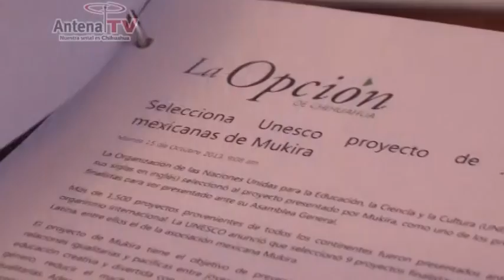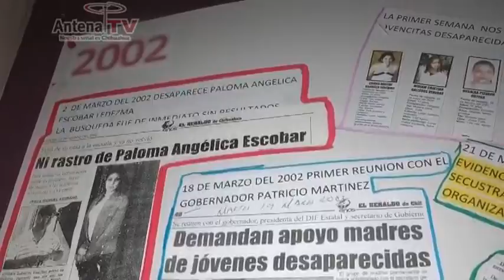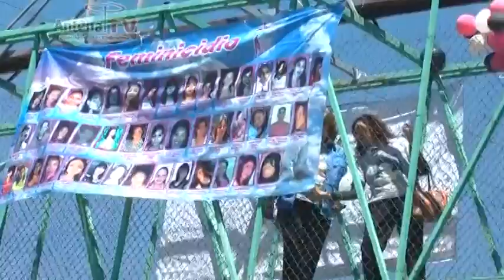12 años de dolor y busqueda